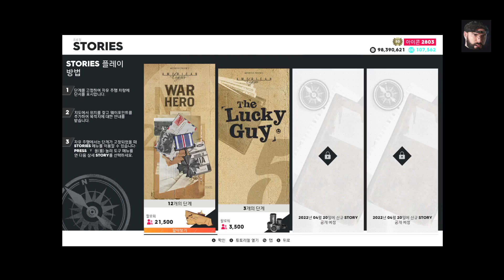The Crew2 더 크루2 - New Story! War Hero & the Lucky Guy 5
더 크루2 -  이번주 새로운 스토리 전쟁영웅 & 러키가이5 (4월13일)
8:53 러키가이5 the Lucky Guy 5
시즌5 에피소드1 아메리칸 레전드 스토리 Season5 Episode1 American Legends Story